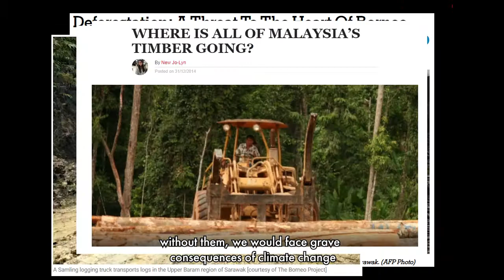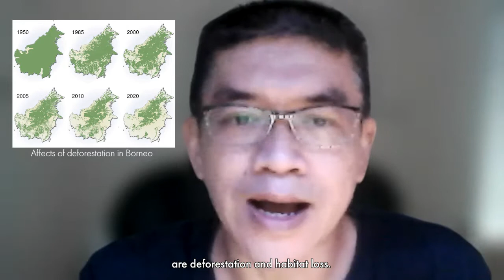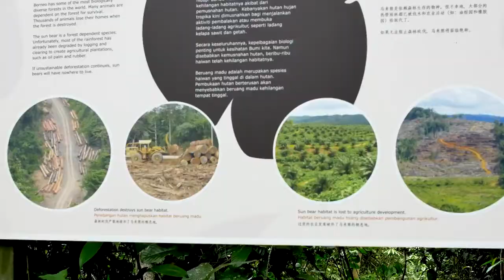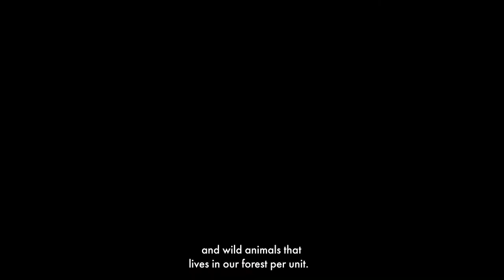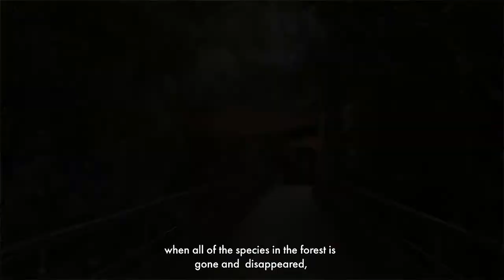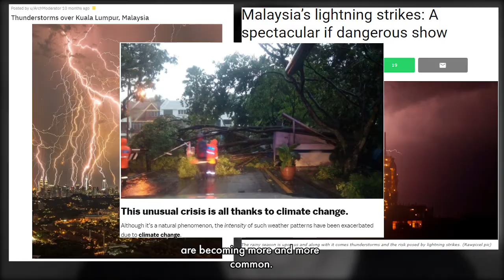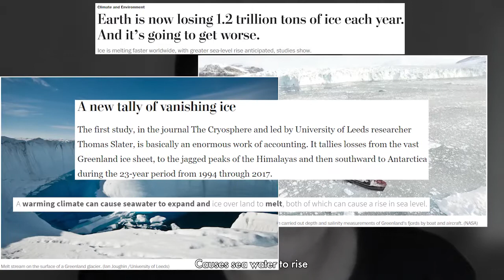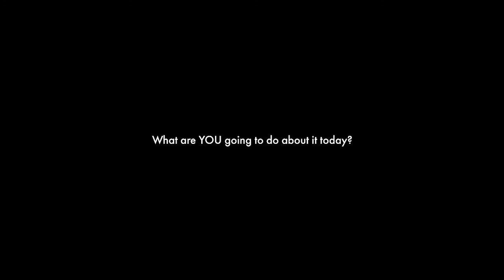Sun Bears of Borneo | Documentary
Assignment 3 TVP Module
Credits:

Director & Editor - Irfaan .AB

VO - Brandon Lee. CS
Interviewer -  Irfaan AB
Interviewee - Mr Wong Siew Te

Subtitle captioner - Brandon Lee, .CS, Irfaan, .AB, Aiman, .AK
B-Roll Collector - Brandon Lee, .CS,  Irfaan, .AB, Jasmine, .H
B-roll - BSBCC youtube channel & Google.

I know it's like a slide show... and gets kinda boring mid way, but that's what I'm gonna change on my next Documentary about eco friendly, incinerators! :) Coming soon...